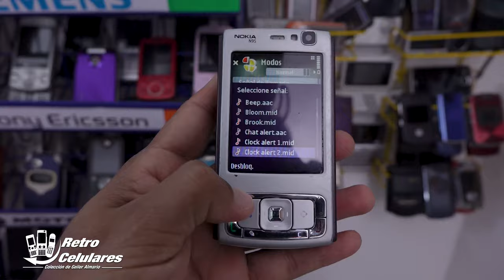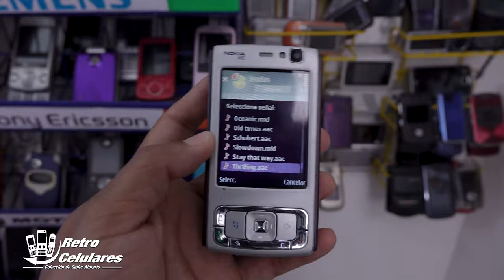RINGTONES del NOKIA N95-1 [1'st Version] (Stock Original Ringtones/Alerts Phone/Tonos de timbre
NOKIA N95 [1'st Version] (Stock Original Ringtones/Alerts Phone/Tonos de timbre)

00:31 Agency.mid
00:40 Alarm 1.aac
00:50 Alarm 2.aac
00:56 Bach.aac
02:02 Bamb.aac
02:21 Be Movin'.aac
02:46 Beep Twice.aac
02:51 Beep.aac
02:55 Bloom.mid
03:39 Brook.mid
04:09 Chat Alert.aac
04:29 Clock Alert 1.mid
04:35 Clock Alert 2.mid
05:10 Crystal.aac
05:20 Debussy.aac
05:51 Deer.mid
06:18 Dreams Rainy Dany.mid
06:47 Drill.aac
06:59 Elves.mid
07:15 Email Alert.aac
07:19 Fantasía.aac
07:43 Fondant.aac
07:59 Glint.aac
08:20 In My Heart.dcf
08:30 Incoming.aac
08:34 King fu.mid
09:04 Luminosity.mid
09:10 Message 1.aac (Standard)
09:15 Message 2.mid
09:23 Message 3.mid
09:30 Message 4.mid
09:34 Message 5.aac
09:38 Message 6.aac
09:54 NOKIA Tune.aac (Grande Valse)
10:02 Oceanic.mid
10:24 Old times.aac
10:53 Schubert.aac
11:15 Slowdown.mid
11:48 Stay that way.aac
12:21 Thrilling.aac
12:57 Tinker.aac
13:01 Topic.aac
13:08 Tropical.aac

El Nokia N95 es un teléfono inteligente de la serie N de Nokia presentado en septiembre de 2006 y lanzado a mediados de marzo de 2007, con un precio sobre los €600, US$1000, £500 inc. IVA. Se basa en el software del paquete 1 de la tercera edición S60 sistema operativo Symbian (v9.2) y es particularmente significativo para ser el primer HSDPA de Nokia.
Nokia anunció que el N95 se empezó a comercializar en los mercados europeos, asiáticos y medio-orientales dominantes.

La pantalla es de 2,6 pulgadas y más de 16 millones de colores, ya que las LCD TN no tienen más de 6 bits por canal. Desplazándola hacia arriba se ve el teclado y desplazándola hacia abajo aparecen unas teclas multimedia y automáticamente la pantalla se visualiza en horizontal. Aparece el menú multimedia con opciones como Galería, RealPlayer, Reproductor de música, Visual Radio, etc. Para desplazarnos por estas funciones, se usan las teclas principales de la tapa. Para el sonido (estéreo), cuenta con dos altavoces en los laterales de la unidad. Se pueden conectar auriculares estándar directamente al teléfono o al dispositivo manos libres, ya que la conexión es del tipo 3,5 mm. También se puede conectar al televisor por medio del cable de conectividad de video Nokia CA-75U y reproducir grabaciones, fotos, videos, juegos e incluso música. en el caso del Real player o la galeria,
Posee dos cámaras, la principal de 5 megapíxeles, de óptica Carl Zeiss y lente Tessar y la secundaria frontal con sensor CIF de menor resolución (352 x 288 píxeles) para videoconferencia. La cámara principal se visualiza en horizontal. Las fotos guardadas se pueden transmitir a una impresora compatible o a un kiosco de impresión mediante la tecnología Bluetooth, una tarjeta de memoria, una LAN inalámbrica UPnP (Universal Plug and Play) o directamente a una impresora compatible con PictBridge a través de un cable USB. Captura vídeos en calidad DVD a una resolución VGA o 640x480 a 30 fps. Con sistema de autoestabilización de la cámara. Como curiosidad, la cámara se puede utilizar para leer código de barras del tipo Block Matrix. Posee flash integrado.

Nokia Research Center permitió interactuar directamente con el acelerómetro a partir de la liberación de la versión 20.xxx.xx del firmware, tras lo cual, empezaron a aparecer aplicaciones de terceros como RotateMe, la cual cambia la orientación del contenido de la pantalla de forma automática cuando el teléfono se inclina, y Lightsaber, la cual provoca que el teléfono emita sonidos del sable de luz de la Guerra de las Galaxias cuando el teléfono se mueve.
Nokia N95-3 es la revisión del N95 diseñado específicamente para el mercado norteamericano (internamente conocido como RM-160).
El 29 de agosto de 2007 se anunció una revisión del N95, llamada N95 8GB (N95-2 internamente conocido como RM-320).1​

celulares viejitos
celulares clásicos